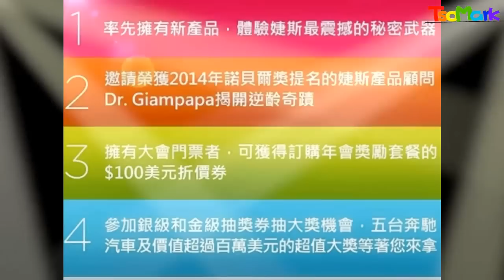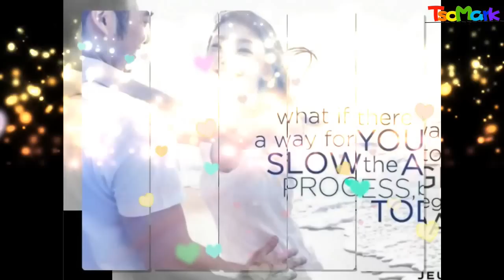婕斯 2014 HAPPY澳門年會!! XD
在手機上享受華麗的婕斯冒險~
婕斯環球星鑽 (畫面左上角的小喇叭是音樂喔!)

哈囉！大家好！！！
竭誠歡迎對「電子商務」與「網路創業」
有興趣的朋友一起加入我們，
成為事業上的合作夥伴！
未來我將會是您網路資源最給力的後盾！！！

歡迎您成為我們成功致富的合作夥伴喔！

微婕斯公眾號 ：jg17888

若您有任何不清楚的地方
或想更加瞭解婕斯，
歡迎您與我聯絡，謝謝！